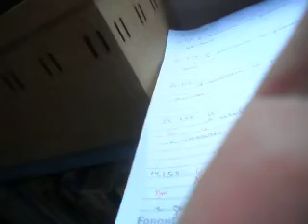S.O.S./ABRE-TE SÉSAMO/A LEI PT. 161 A 170 (2023) MATTANÓ